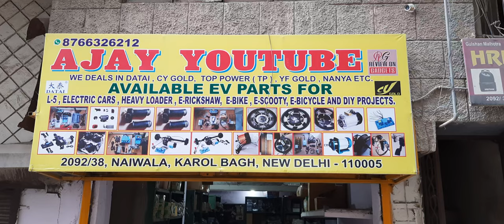48/60V 500W TO 2000W DIY PROJECT KITS WITH GEARBOX, CY GOLD ORIGINAL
ITEMS DETAILS

1 : MOTOR 48V 500 W  ( BLDC )
RPM 2700 APPROX
EFFICIENCY 82% MAXIMUM
WEIGHT APPROX 3KG.
LOADING CAPACITY 500 KG. GROSS WEIGHT

48 800W CONTROLLER
RATED POWER 800 W , PEAK UPTO 1.5 KW
CURRENT LIMIT 32 AMP.
REVERSE MODE
3 SPEED MODE
EFFICIENCY 85% MAXIMUM
WEIGHT APPROX 600 GRAMS

1.1: 48/60V 900W
RPM 2800
WEIGHT 4.7 KG.
CY GOLD
LOADING CAPACITY 700 KG. GROSS WEIGHT

1.2: 48/60V 1000W
RPM 3000
WEIGHT 5 KG.
CY GOLD
LOADING CAPACITY 800 KG. GROSS WEIGHT

1.3: 48/60V 1250W
RPM 3100
WEIGHT 5.8 KG.
CY GOLD
LOADING CAPACITY 900 KG  GROSS WEIGHT

1.4: 48/60V 1500W
CY GOLD
RPM 3200
WEIGHT 7.3 KG.
LOADING CAPACITY 1100 KG. GROSS WEIGHT

1.5: 48/60V 1500W
TSUYO
RPM 3200
WEIGHT 6.460
LOADING CAPACITY 1000 KG. GROSS WEIGHT

CONTROLLER 48/60V 1500W
3 SPEED MODE
REVERSE MODE

1.6: 60V 1800W
RPM 3500
CY GOLD
WEIGHT 8.160 KG.
LOADING CAPACITY 1200 KG. GROSS WEIGHT

1.7: 48/60V 2000W
RPM 3800
CY GOLD
WEIGHT 9 KG.
LOADING CAPACITY 1400 KG. GROSS WEIGHT

CY GOLD CONTROLLERS
SINE WAVE
3 SPEED
REVERSE MODE
REGENERATIVE BRAKING
WEIGHT 1.8 KG. TO 2.5 KG.
FAULT INDICATOR
HIGH QUALITY MOSFET

3: HEAVY DUTY GEARBOX
WEIGHT 3.5 KG
1:15 GEAR RATIO ⚙

4 :  PEDAL / FULL THROTTLE SET
HEAVY DUTY

5 : BATTERY LEVEL METER ( SPEEDOMETER)

6 : CY GOLD IGNITION SWITCH

7 : HEAVY DUTY CHARGING SOCKET

8 :  DC TO DC CONVERTER 48/60V TO 12V 20 AMP ( FOR LIGHT, INDICATOR, HORN )

9: BRAKE SWITCH

Note : 🔋 Battery AND charger not included

PRICE FOR KITS

( MOTOR + CONTROLLER + THROTTLE + KEY + CONVERTER + CHARGING SOCKET + METER + brake switch+ GEARBOX  )

1: 48V 500W - 12,500 RS.

2: 48V 900W CY GOLD- 17,770 RS.

3: 60V 900W- 18,200 RS.

4: 48V 1000W CY GOLD- 18,170 RS.

5: 60V 1KW CY GOLD- 18,470 RS.

6: 48V 1250W CY GOLD- 20,070 RS.

7: 60V 1250W CY GOLD- 20,870 RS.

8: 48V 1.5KW CY GOLD- 24,020 RS.

9: 60V 1.5KW CY GOLD- 24,820 RS.

10: 48/60V 1500W TSUYO- 22,000 RS.

11: 60V 1800W CY GOLD- 27,300 RS.

12: 48/60V 2KW CY GOLD- 30,300 RS

SHIPPING WITHIN 2 WORKING DAYS OF SUCCESSFUL PAYMENT, DELIVERY TIME APPROX 1 WEEK.

CAN BE USED IN MINI LOADER ,  GO-CART , GOLF CART , SMALL ELECTRIC CAR , SMALL TRACTOR,  POWER TILLER AND OTHER DIY PROJECTS.

YOU CAN USE ANY TYPE OF BATTERY LIKE LITHIUM ION / PHOSPHATE / POLYMER / TITANATE / LEAD ACID.

MINIMUM BATTERY CAPACITY REQUIRED
48V 30AH TO 48/60V 150AH

note : NO RETURNS , NO REFUND , NO EXCHANGE

IF YOU ARE HIGHLY INTERESTED YOU CAN WHAT'S APP ME , OTHERWISE PLEASE DON'T WASTE MY TIME.

AJAY KUMAR
DELHI

ONLY WHATSAPP MESSAGES, PLEASE DON'T CALL